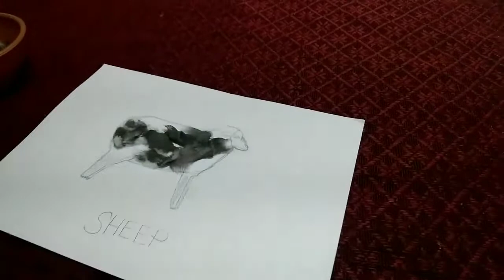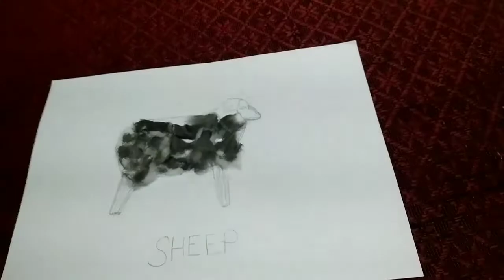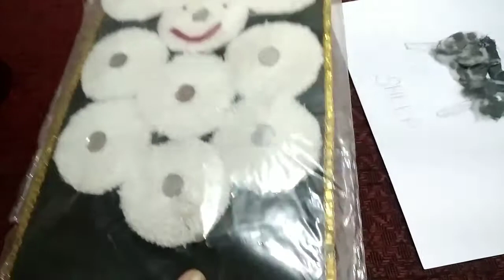| DECE PROJECT ACTIVITY VIDEO | PHASE - 3 | ACTIVITY - 11 | TAPASWINI PANDA - JAN 2020 |